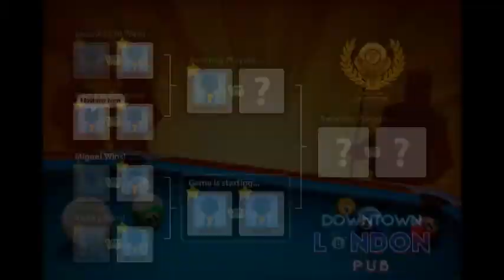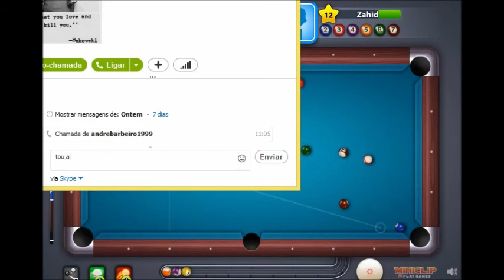Tournament !!!! - 8 Ball Pool Part #1